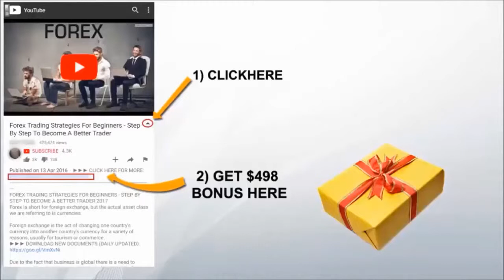$20M Waterfront, Delray Listing: Real Estate, Most Luxurious Homes 2018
Tiêu đề
Điền Nội dung tùy video theo Bộ Nội Dung mô tả